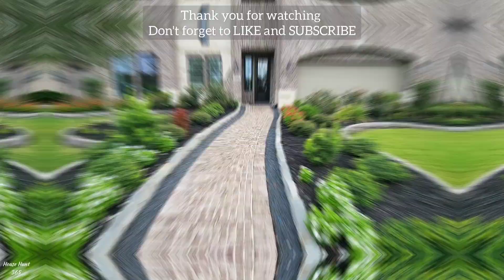AN AFFORDABLE LUXURY HOME IN HOUSTON | WESTIN HOMES CARTER IV TOUR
4 - 5 Bedrooms
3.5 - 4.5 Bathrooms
3504 Sqft
Priced from $527,990 Lamarque TX (Aug 2022)

Accuracy of all information deemed reliable at time of filming. However builders reserve the right to make changes therefore information should be independently verified

Brokerage: EXP Realty
License #: 813286